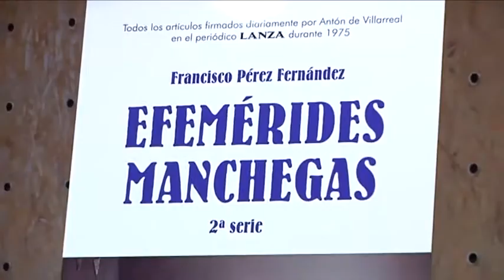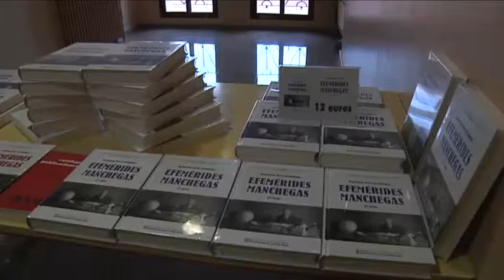EFEMERIDES MANCHEGAS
Presentada la segunda serie "Efemérides Manchegas", editado por la biblioteca de autores de la diputación provincial.